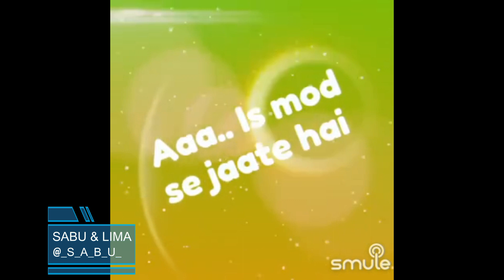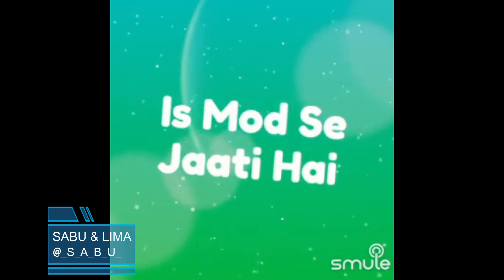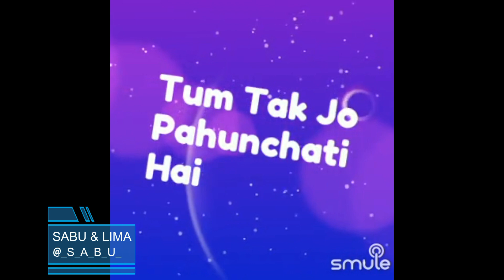Is Mod Se Jaate Hain By SabuThomas and limadeori